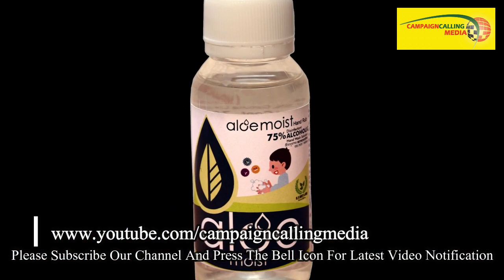'এইভাবে হাত ধোবেন,ওই ভাবে তরকারি,মাছ কাটবেন,এটাই তো হচ্ছে মুখ্যমন্ত্রীর কাজ' কটাক্ষ রাহুল সিনহার